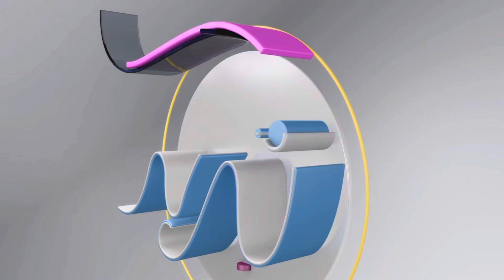مختار جمعة يـ ثير الجدل عالسوشيال ميديا بعد كتابة تويتة غريبة باللغة العبرية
مختار جمعة يكتب تويتة باللغة العبرية في حب السيسي